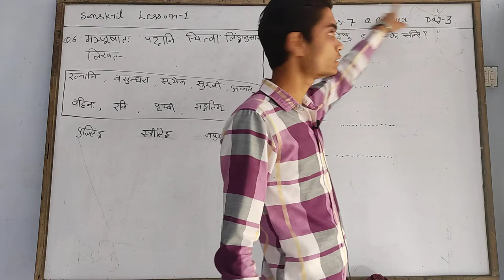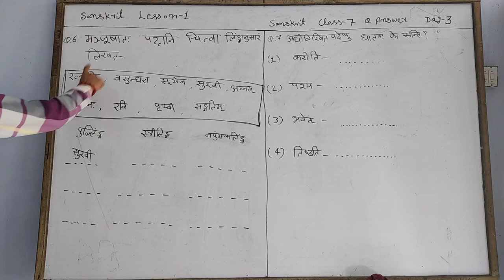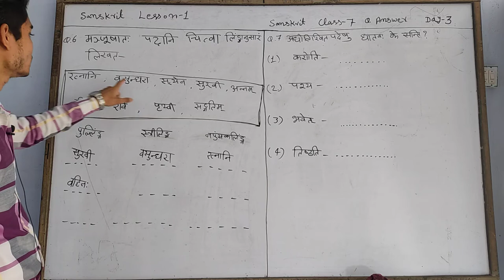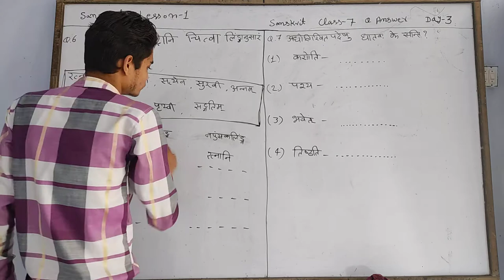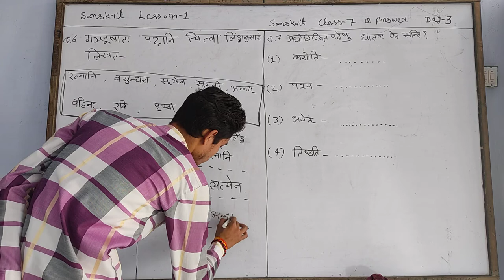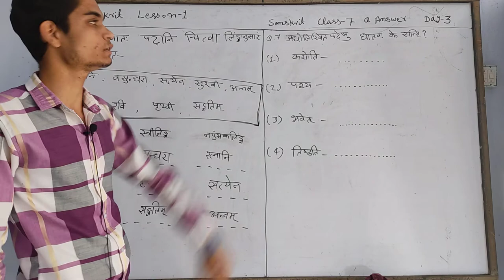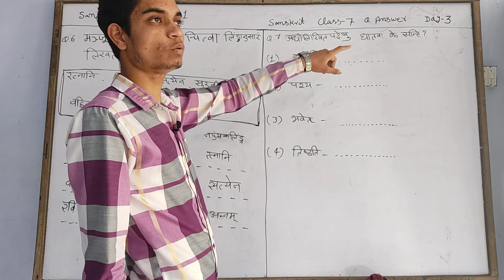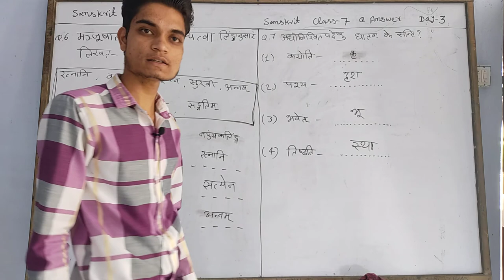Sanskrit Class - 7 Lesson - 1 Day - 3